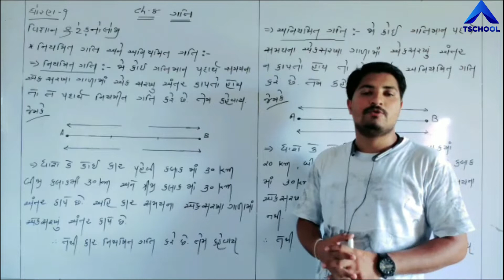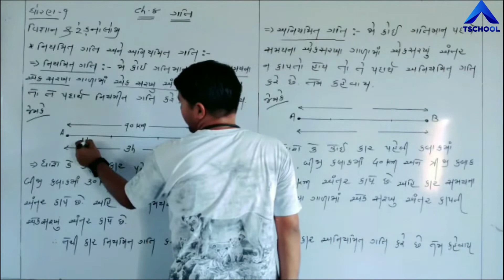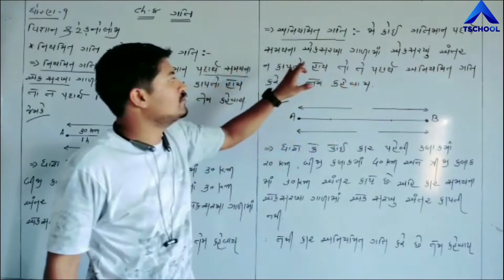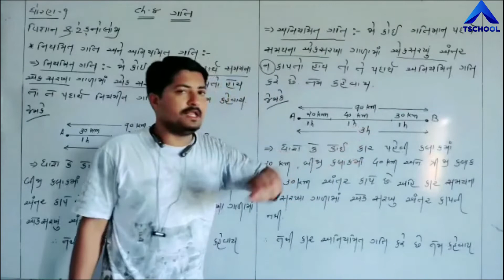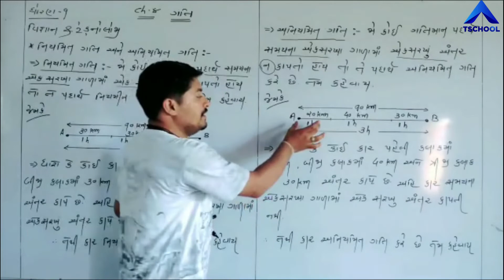Std 9 | Guj Med | Science | Ch-8 | GATI | Part-3 | NCERT |GSEB| @ULTRA Vision Academy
Standard : 9th Gujarati Medium
Subject : Science
Chapter Name : 8 - Gati
Faculty Name :  Sir Mandev Patel
Video By : Ultra Vision School Surendranagar Joravarnagar
Technology Partner : T School